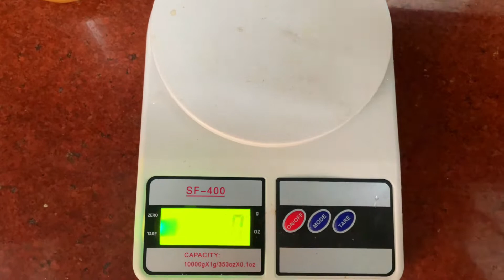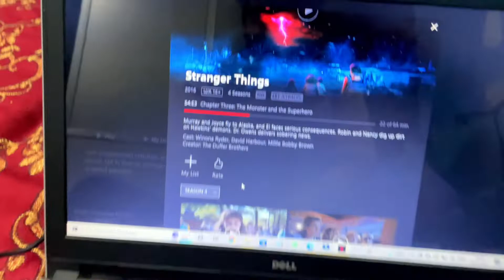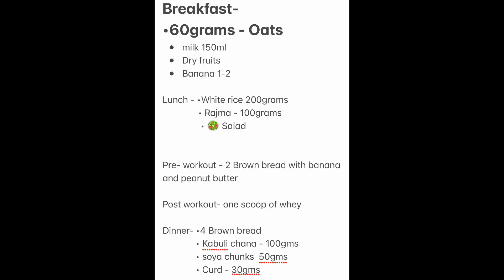Full Day Of Eating | Veg Diet For Lean Gain | Low Budget Diet Plan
Kitchen Weighing Scale

Whey Protein

Whey protein

Creatine Monohydrate

Fish oil

Peanut Butter

Hand Blender

Wrist support

Gym set for home workouts

Resistance Band

Kore K-WM-CHINUP-BAR-SR-ABS Pull-Up Bar and Ab Strap Combo